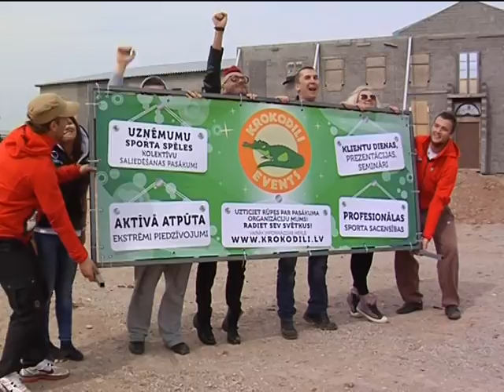OKartes skatuves stipro skrējiens